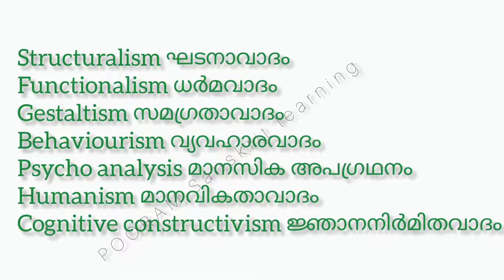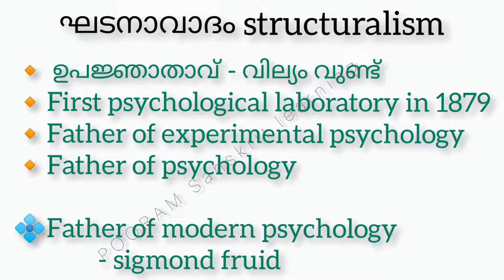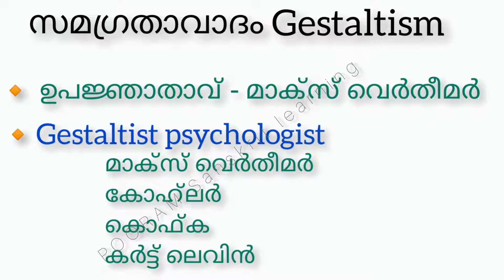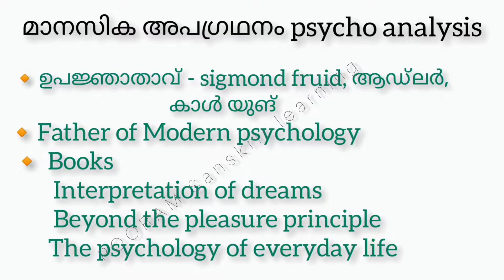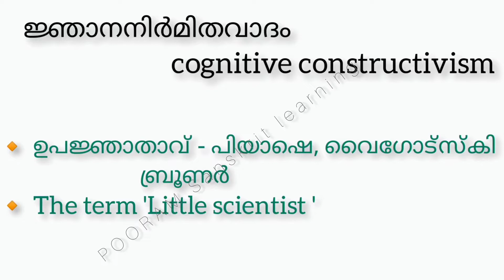PSYCHOLOGY (part 2) class for KTET/LP/UP exam/ psychological thoughts